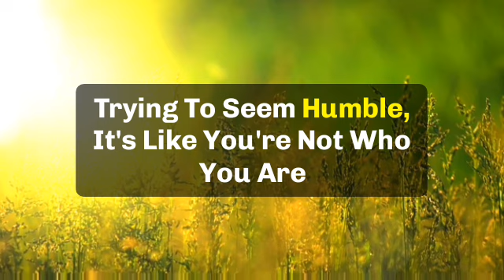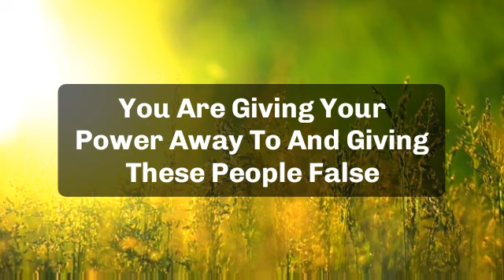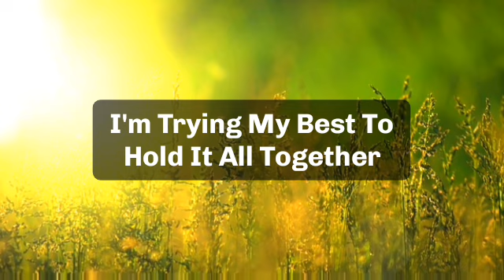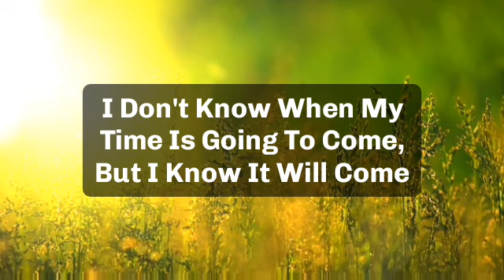🌈Today god message || this is about your ex boyfriend someone is talking about your ex...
jesus calls
paul dhinakaran
names of jesus
dgs dhinakaran
stella dhinakaran
names of jesus christ
600 names of jesu
calling jesus
jesus calling 2021p
100 names of jesus
jesus calls us
dr dhinakaran

5 good night praye
good night prayers and blessings
3 short good night PRAYERSUNNAT
goodnight blessings